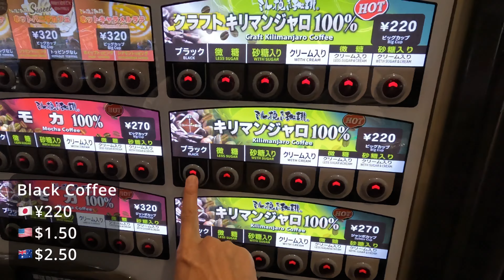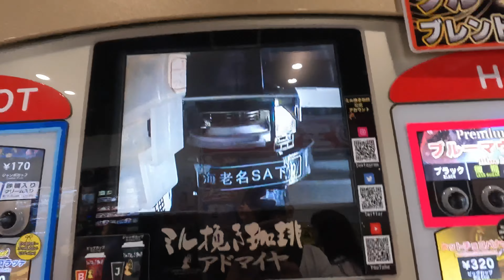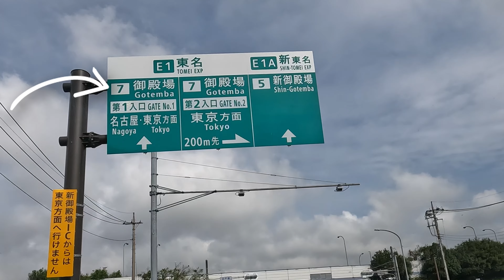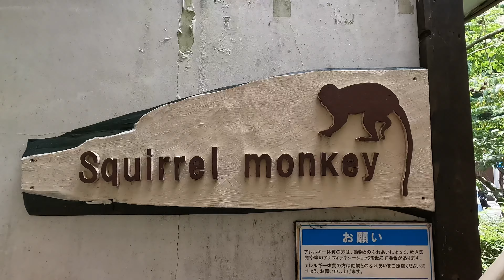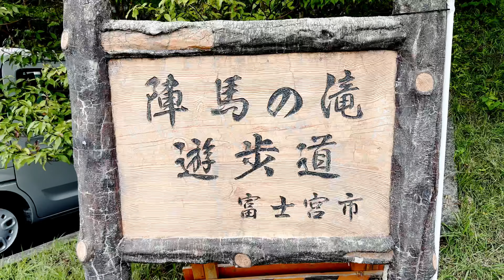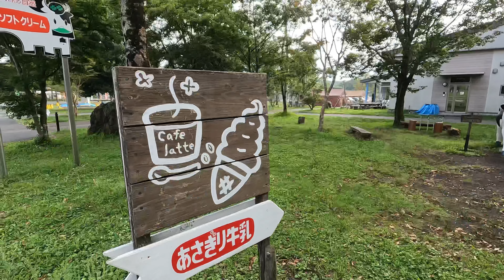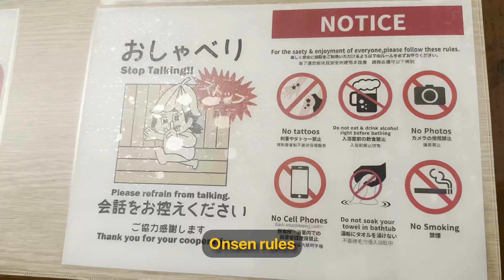Caravanning around Mount Fuji Day 1 | Japan Sabbatical #45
This is Day 1 of our road trip around Mount Fuji in a caravan. Going on a caravan trip has been on our bucket list for a long time. On day 1, we picked up the caravan at Gotemba, went to Fuji Safari Park, Jinba no Taki, Lake Shoji and ended the day with a hot spring at Yurari Onsen.

I have separated the videos into chapters:

00:00:00 Introduction
00:00:23 Ebina Service Area
00:02:43 Picking up our caravan
00:03:50 Fuji Safari Park
00:08:22 Lunch Soba
00:09:52 Jinba no Taki
00:10:42 Asagiri Food Park
00:11:15 Lake Shoji
00:12:00 Yurari Hot Spring
00:13:44 Staying the night at Narusawa Road Station